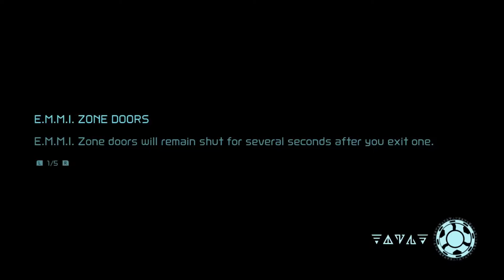Metroid Dread Ep. 5 - Redirecting the Thermal Flow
Join us as we explore to find all off the thermal flow machines so we can escape.

Metroid Dread
Join bounty hunter Samus Aran as she tries to escape a deadly alien world plagued by a mechanical menace. Upon investigating a mysterious transmission on Planet ZDR, Samus faces a mysterious foe that traps her in this dangerous world. The remote planet has been overrun by vicious alien lifeforms and murderous robots called E.M.M.I. Hunt or be hunted as you make your way through a labyrinth of enemies in Samus’ most intense side-scrolling adventure yet. Samus is more agile and capable than ever. Guide Samus Aran, an intergalactic bounty hunter raised by an ancient tribe, and traverse the many environments of a dangerous world. Parkour over obstacles, slide through tight spaces, counter enemies, and battle your way through the planet. Through her countless missions, Samus has never experienced a threat like the dread of ZDR. Power up and find more ways to explore and secrets to uncover. Gain abilities and return to previous areas to find new areas and hidden upgrades in classic Metroid™ gameplay. Planet ZDR’s sprawling map is home to many secrets to discover and powers to find. You’ll need to be prepared to evade and destroy E.M.M.I. robots and overcome the dread plaguing ZDR.